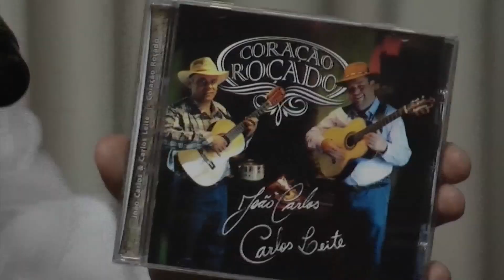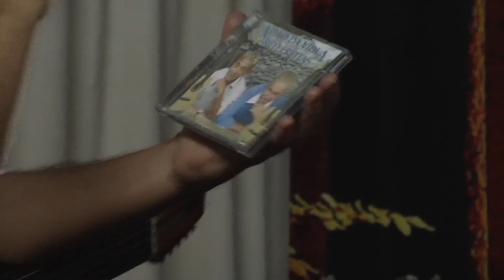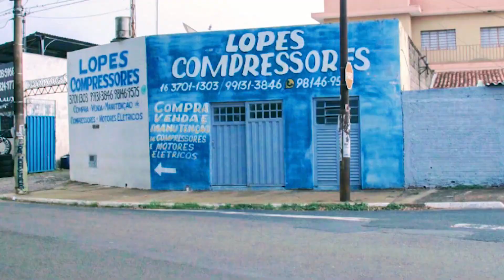Prosa, Café e Viola 24/06/2023